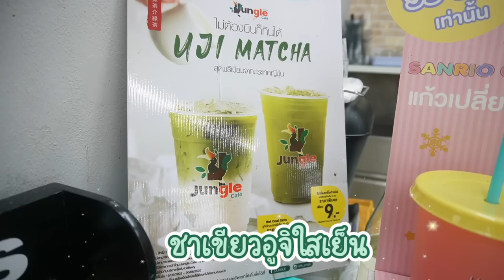กินชาเชียว เม้ามอยเพลินๆ…เรื่องแปลกของคนไทย ที่คนจีนไม่เก็ท | PetchZ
เรื่องขอหวยนี่ ไม่เคยนึกถึงเลย 55555 บางเรื่องเราทำเป็นเรื่องปกติ แต่ดันแปลกในสายตาคนต่างชาติซะงั้น 😂

นั่งเม้ามอยกับเพื่อน ได้อูจิมัทฉะ ชาเขียวจาก Jungle Cafe มาทำให้ชื่นใจ คุยกับเพื่อนแล้วสนุกขึ้นไปอีกกกก
อยากแนะนำให้ทุกคนได้ลอง หอม อร่อย ราคาถูก หาซื้อง่าย ถูกใจสาย Matcha Lover แบบชาวเรา

แล้วยิ่งตอนนี้เขามีแคมเปญ ลุ้นฟิน บินไปญี่ปุ่นฟรี!!! 4 วันที่เกียวโต-โอซาก้า แถมได้ควงคู่เดทไปกับนักร้องวง SLAPKISS แค่สะสมยอดซื้ออูจิมัทฉะ ตั้งแต่วันที่ 1 กรกฎาคม – 14 สิงหาคม 2565 สำหรับใครที่มียอดซื้อสูงสุด 3 คน ก็เตรียมแพ็คกระเป่าไปเที่ยวญี่ปุ่นฟรีๆกันเลย 🧳✈️🇯🇵  เพราะฉะนั้นตอนไปซื้ออูจิมัทฉะ ที่ Jungle Cafe อย่าลืมบอกเบอร์โทรที่ใช้สมัครมายโลตัสของตัวเองด้วยน้าา

ประกาศผลวันที่ 19 สิงหาคม 2565 ทาง Official Facebook Lotus’s

 มาสะสมยอดเครื่องดื่มอูจิมัทฉะกันค่าา เผื่อเราจะได้ไปเที่ยวด้วยกัน  🍵✨